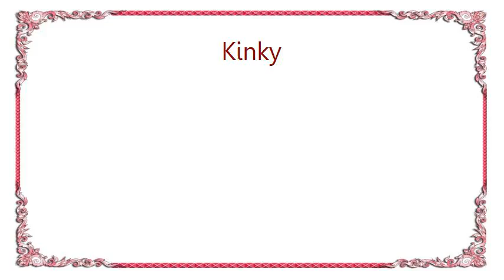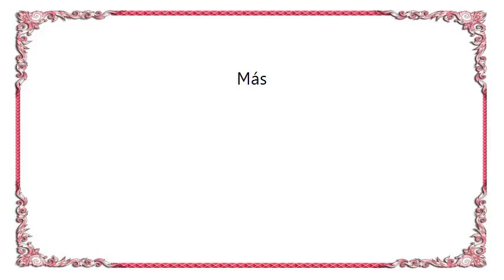Kinky - Más Lyrics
[Lyrics Kinky - Más]
Vamos queriendo mas y mas
Mas y mas, mas y mas

(Mas, kinky)

Mas y mas, mas y mas, mas y mas

Voz va, viene, voz se va,
Va por debajo va, la voz se va

Yo, listen to this music,
Can you feel the rhythm?
Can-can can you feel it?
Kinky is gonna get ya!

Adios!